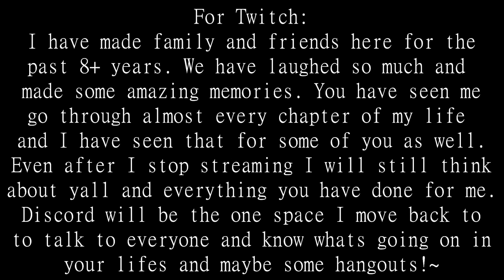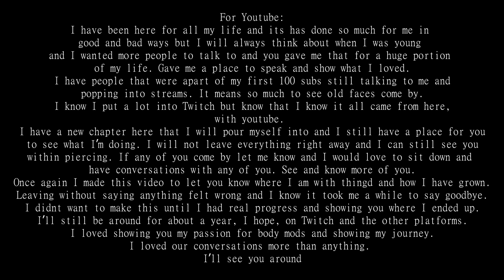Hello and Goodbye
I'm sorry it took so long for me to say all this but I needed to take care of myself and get my life in a direction that would bring me happiness. You all gave a kid so many friends and an adult so many opportunities.
 I'll be doing little things here and there

 • 'Snowfall' by Scott Buckley 🇦🇺 | Pian...